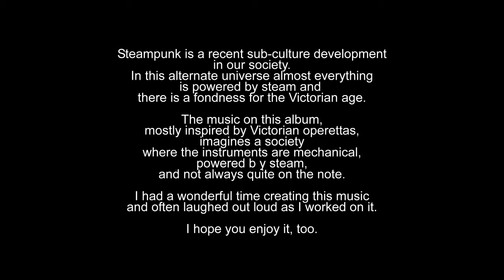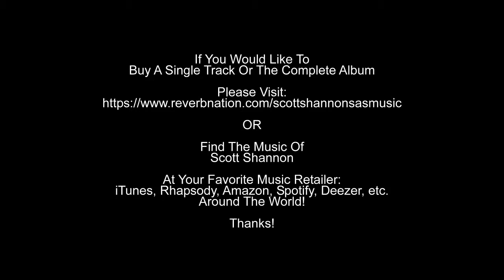Steampunk Music - March Of The Gladiolas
Steampunk is a recent sub-culture development
in our society.
In this alternate universe almost everything
is powered by steam and
there is a fondness for the Victorian age.

The music on this album,
mostly inspired by Victorian operettas,
imagines a society
where the instruments are mechanical,
powered b y steam,
and not always quite on the note.

I had a wonderful time creating this music
and often laughed out loud as I worked on it.

You Can Also Find My Music On iTunes, Amazon, Rhapsody, etc.
And Online Music Retailers Around The World.

Thanks!